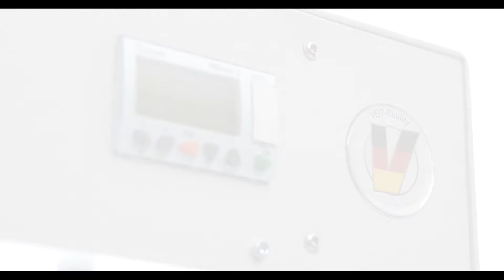8905 Kragen und Manschettenpresse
Die integrierte Absaugung in den unteren Pressköpfen sorgt für eine sichere Positionierung der Manschetten und des Kragens.
Die Dreikopfpresse mit ihrem speziell ausgeformten Oberschuh aus poliertem Edelstahl, trocknet Kragen und Manschetten rasch und gibt ein ausgezeichnetes Finish. Die vertikale Schließbewegung wird mit einem Fussschalter ausgelöst. Das Softbezugsystem verhindert unnötige Abdrücke und Knopfbrüche.